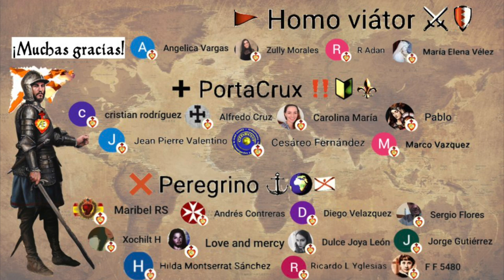La mortificación y oración [Ejercicio de perfección y virtudes cristianas - Alonso Rodríguez, S.J.]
Capítulo 1º del tratado de la mortificación y oración [Ejercicio de perfección y virtudes cristianas - Alonso Rodríguez],